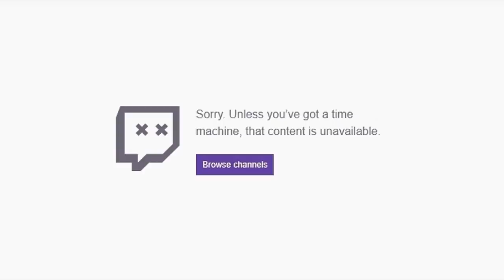Esfand and Danny Brown at the Gathering of the Juggalos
I don't even know what to say.. this was a hell of an experience. I had a blast with Danny Brown and Skywalker at the Gathering of the Juggalos. Phin and I flew out with them to do an IRL stream at this concert/event where Danny was headlining. I got to know Danny on the Scuffed Podcast and he recently moved to Austin and wanted to hang out and next thing you know he said I should join him to go do an IRL stream.